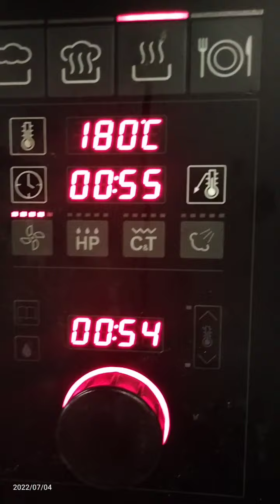Gusto ninyo NG Idea na Gawin SA Patatas Watch this video...